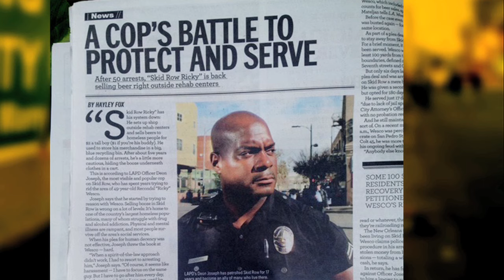Milton Joseph A Great American Dad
CJ uses footage from his upcoming reality show, (BOBLA), to honor his father who passed during production of the pilot trailer